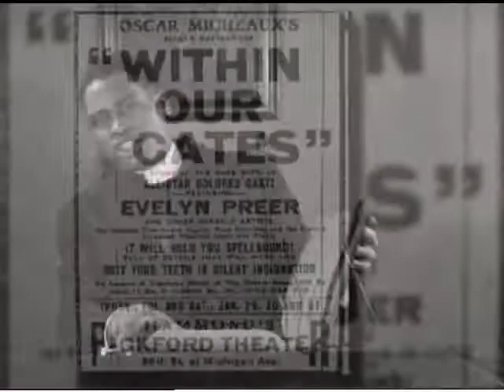X 18 News: Oscar Micheaux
Reporter Roderick Curry talks about the life and work of Oscar Micheaux, the first Black film director.